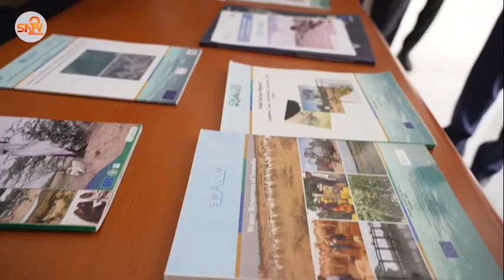Madaxweynaha JFS oo safar shaqo ku tagay Garoowe, si loo xaqiijiyo Ajendaha Soomaali heshiis ah.